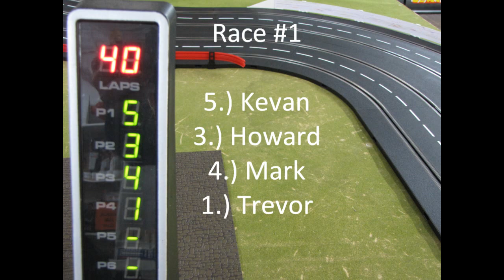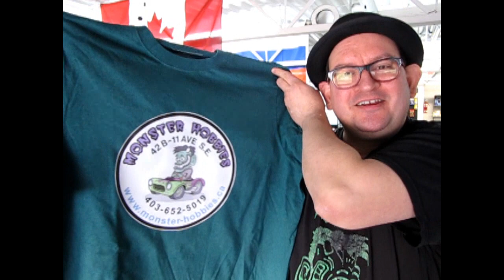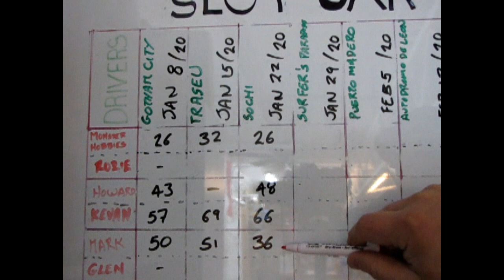2020 World Street Race Digital Slot Car League Race 3 - Sochi Autodrome Russia at Monster Hobbies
In Russia, track races slot cars!

Today we are racing the third circuit in our eight circuit 2020 Street Racing League at the Sochi Autodrome in Russia.

This month, we are going to race on the exciting street tracks of Gotham City from the 1966 Batman TV series, and thanx to the generous track donation from Mario Baskin, I am able to build it 100% correctly this year! The other three tracks are Treseu in Romania, Sochi Autodrome in Russia and the Surfer's Paradise circuit in Australia.

In Febuary, we will be racing some new tracks to finish off this league, so you will want to stick around to see those! They are Puerto Madero in Argentina, Autodromo de Leon in Mexico, Canary Wharf in the United Kingdom and Zurich in Switzerland. A few of these track circuits are based on the tracks raced in Formula E racing.

So get ready for a lot of fun as we race these amazing tracks!

Good luck in building your own version of this great track and if you want to see how to build our other slot car tracks, please visit us on Patreon and I will personally show you how it's done in our "Master Class" video series!